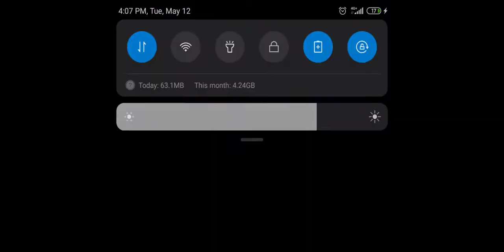S16 - Mythic Rank - Grock's new badass Skin (Codename: Rhino)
IGN: alpotero
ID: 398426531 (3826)